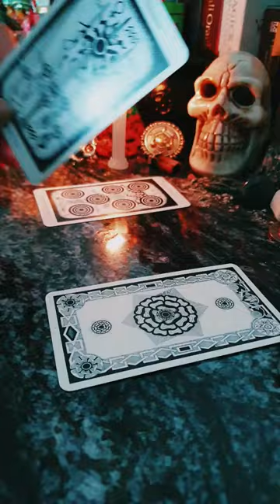tarotwithleena leena tarot short shorts shortvideo shortsvideo demon asmodeus